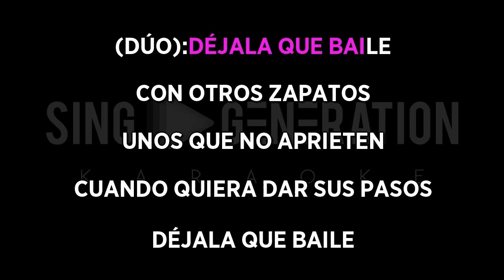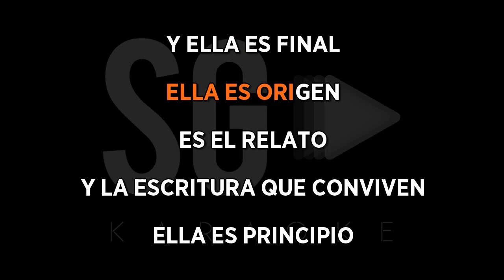Melendi ft Alejandro Sanz y Arkano - Déjala que baile - Sing Generation Karaoke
GRACIAS!

GRACIAS!